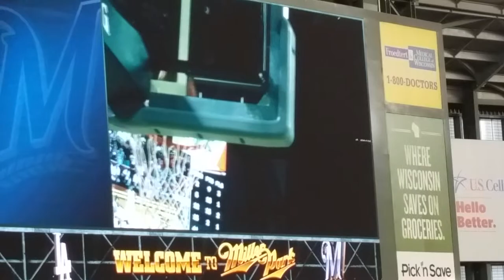Badger highlights on Miller Park Scoreboard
Sweet highlight of Badgers at Brewer game